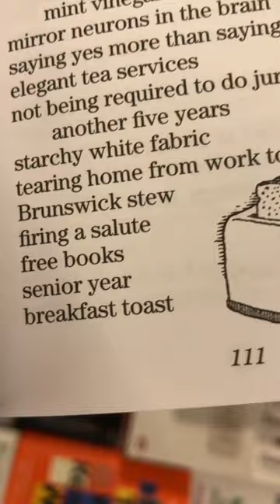Living in Prague: Stopped at Luxor bookstore omwalk home and found this positive vibe